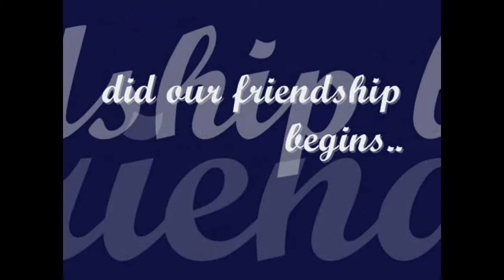Oct. 6 trailer